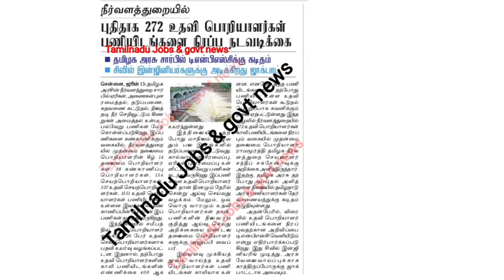Today Good news | TNPSC vacancy increase | 272 காலிப்பணியிடங்கள் நிரப்ப TNPSCக்கு தமிழக அரசு உத்தரவு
தமிழ்நாடு (அரசு) வேலைவாய்ப்புகள்

🏛️ மக்கள் தொடர்பு அலுவலகத்தில் வேலைவாய்ப்பு
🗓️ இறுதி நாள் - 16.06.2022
🔗 முழு விவரம் 👇

🏛️ Tnpsc Group-7B வேலைவாய்ப்பு
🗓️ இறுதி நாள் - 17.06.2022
🔗 முழு விவரம் 👇

🏛️ தமிழ்நாடு வழக்காடல் துறை வேலைவாய்ப்பு
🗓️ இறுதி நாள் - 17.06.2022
🔗 முழு விவரம் 👇

🏛️ Tnpsc Group-VIII வேலைவாய்ப்பு
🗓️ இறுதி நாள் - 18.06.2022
🔗 முழு விவரம் 👇

🏛️ தமிழ்நாடு மக்கள் நல பணியாளர் வேலைவாய்ப்பு
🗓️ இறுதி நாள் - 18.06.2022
🔗 முழு விவரம் 👇

🏛️ பாரதியார் பல்கலைக்கழக வேலைவாய்ப்பு
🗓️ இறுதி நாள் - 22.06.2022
🔗 முழு விவரம் 👇

🏛️ TN Health Recruitment 2022
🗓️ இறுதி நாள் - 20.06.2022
🔗 முழு விவரம் 👇

🏛️ பட்டீஸ்வரர் சுவாமி திருக்கோயில் வேலைவாய்ப்பு
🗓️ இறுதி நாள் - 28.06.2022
🔗 முழு விவரம் 👇

🏛️IIT மெட்ராஸ் வேலைவாய்ப்பு
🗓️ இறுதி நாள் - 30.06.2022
🔗 முழு விவரம் 👇

🏛️ சென்னை ராணுவம் மருத்துவமனை வேலைவாய்ப்பு
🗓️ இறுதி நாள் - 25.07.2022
🔗 முழு விவரம் 👇